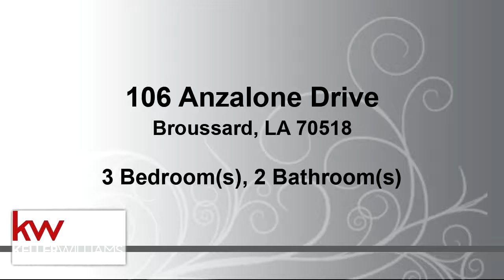Residential for sale - 106 Anzalone Drive, Broussard, LA 70518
Qualifies for Rural Development 100% financing! 106 Anzalone Drive, Broussard, LA 70518 is a 3 bedroom, 2 bath home with 1765 sqft that is only 10 years young with a 3 yr old pool! This home located in Huval Holiday subdivision is in a Cul-de-sac that has rear yard access. This home offers some unique features such as beautiful cedar beams, crown molding, recessed lighting, unique backsplash, and brick pavers in the kitchen. The spacious living area has a fireplace and wood laminate flooring that opens to the kitchen and formal dining area. The kitchen comes equipped with stainless steel appliances, granite counter tops, and an eat-in island. The split bedroom floor plan offers an oversized master bedroom with many upgraded amenities in the master bath to include a large tiled shower,

Bedrooms: 3
Bathrooms: 2
Square Feet: 1765
Price: $270,000

For more information about this property, please contact Stephen Hundley at or . You can also text 5773323 to 67299.

08/18/2019 03:35:02 am

Last modified: